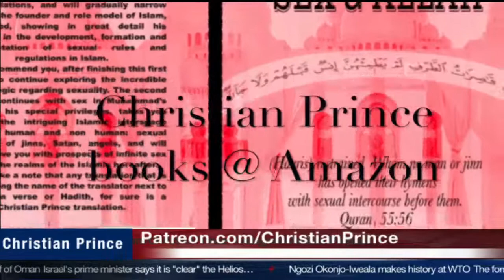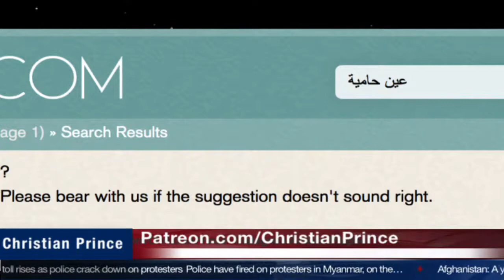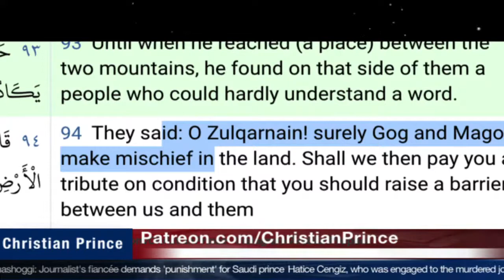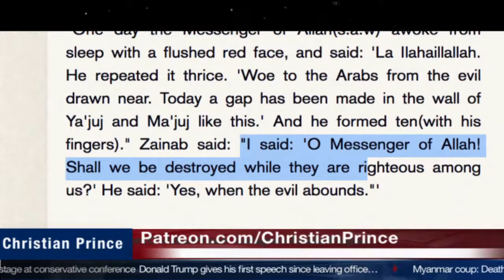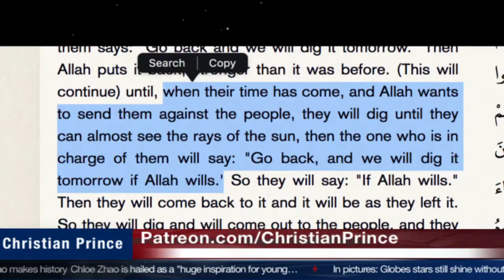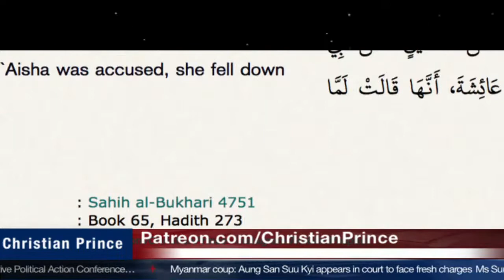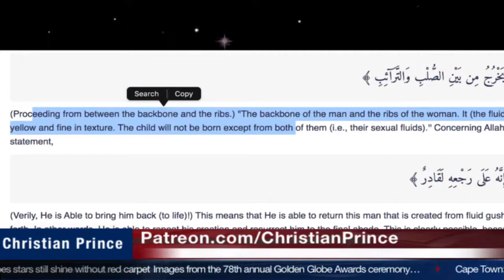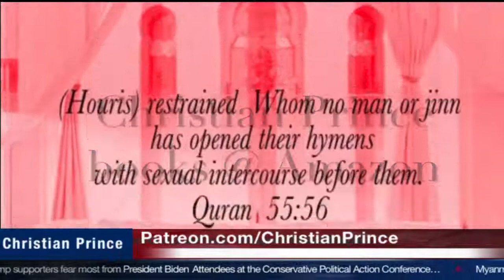2021-03-01 - Christian Prince - The Funniest Prediction of "prophet" Muhammad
Repost of Christian Prince's live streaming video on 2021 March 01, with title "The Funniest Prediction of "prophet" Muhammad" on "Christian Prince" channel